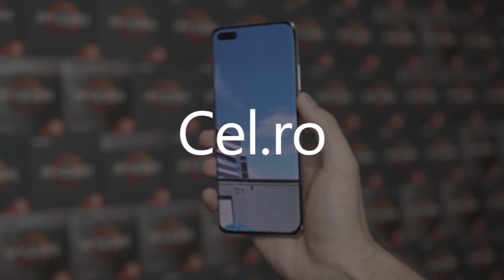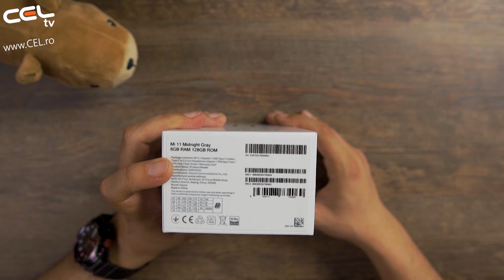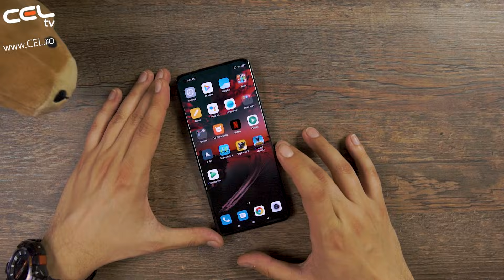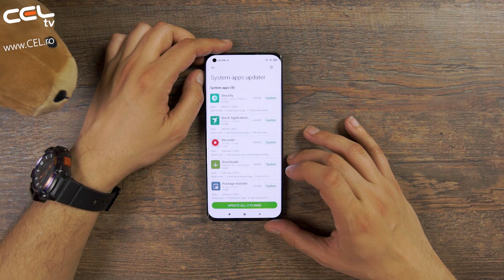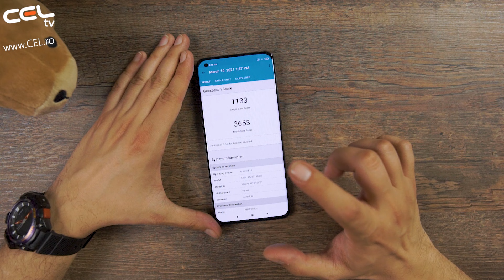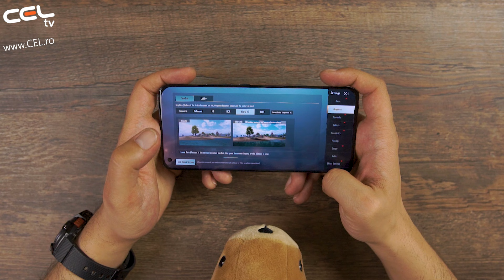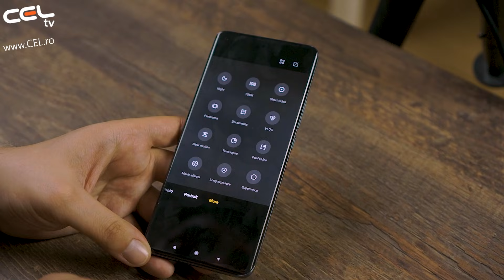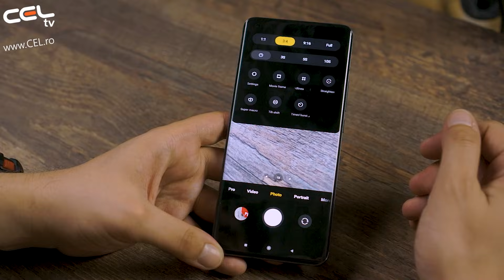Xiaomi Mi 11 | Flagship la un preț corect | Unboxing & Review CEL.ro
Mi 11 este făcut pentru iubitorii de filme. Xiaomi a combinat hardware exceptional cu software cinematografic de ultimă generatie, pentru a oferi o varietate de functii de videografie incredibil de creative, dar usor de utilizat.

Iluminează-ti filmările Ultra Night Video, foloseste reducerea zgomotului în timp real si îmbunătătirea luminozitătii AI la nivel RAW, oferind iluminare îmbunătătită si videografie de noapte mai strălucitoare.